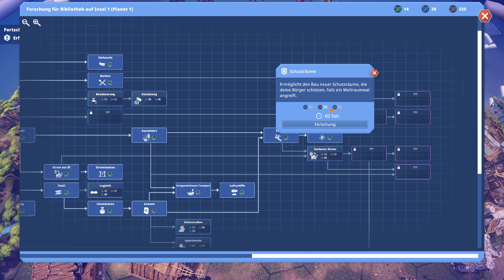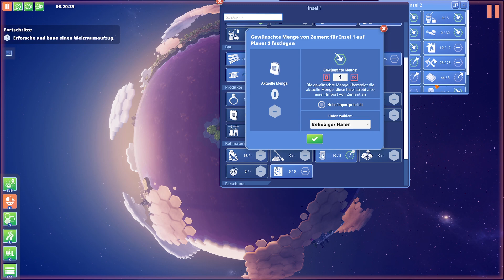HUHU der Wal ist da! Der erste seiner Art.. | [E15] | BEFORE WE LEAVE / DEUTSCH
Entdecke neu, was verloren ging und entwickle deine wiedergeborene Zivilisation – Before We Leave ist ein Aufbauspiel, das in einer gemütlichen Ecke des Universums angesiedelt ist. Sammle, züchte und verwalte Ressourcen, um deinen Siedlungen Wohlstand zu schenken, und teile deine Ressourcen zwischen deinen Inseln und Planeten aus Sechsecken auf. Genieße den entspannenden Spielfluss, während deine Gesellschaft expandiert und du in deinem Tempo ein Sonnensystem aus glücklichen Planeten erschaffst. Doch nicht immer läuft alles nach Plan – nutze deinen Verstand und suche Lösungen, um die Herausforderungen zu meistern, denen sich die Ahnen einst stellten. ~ Steam Beschreibung

BEFORE WE LEAVE
Entwickler: Balancing Monkey Games
Publisher: Team17
2021
Kommentiertes Gameplay auf deutsch bzw. bayrisch von Boarischa Bua.